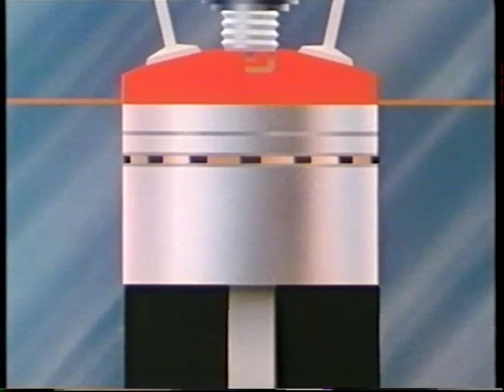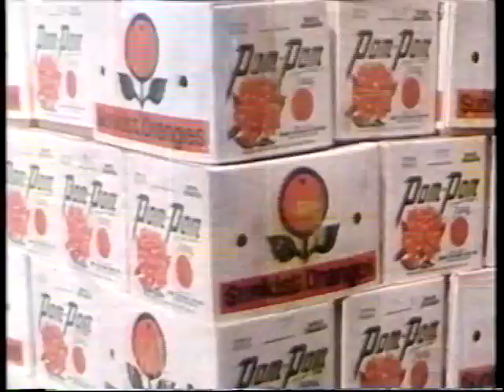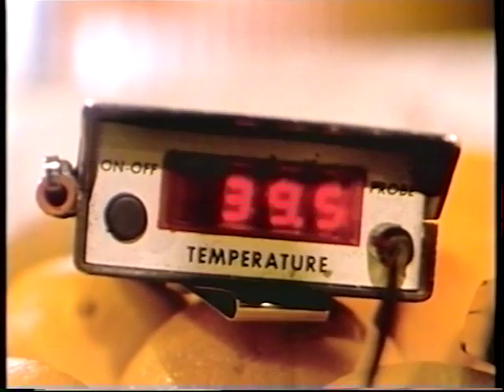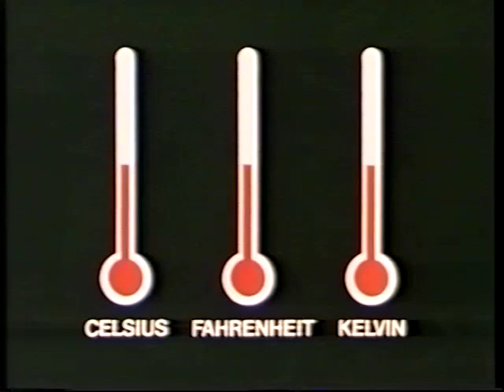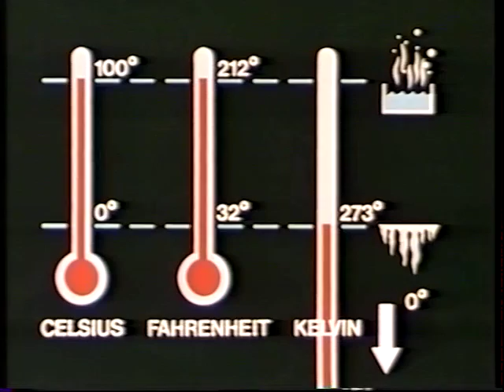Calore e Temperatura (parte 1/2)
Concetti di calore e temperatura; come si trasmette il calore; quali sono le scale ed i modi per misurare la temperatura. (NOTA: la traduzione del titolo è errata perchè c'è "termodinamica" al posto di "Temperatura")
- parte 2
(Coronet Instructional Film 1985)